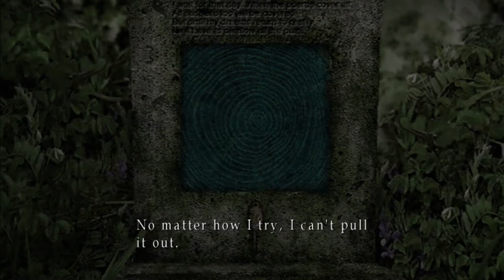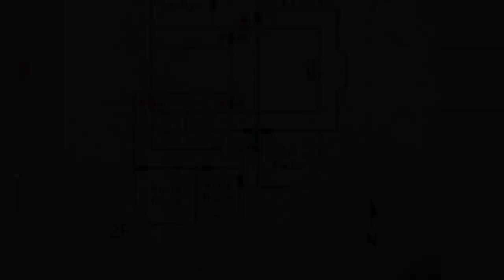Silent Hill 2 Born From A Wish Full Gameplay No Commentary Part 3